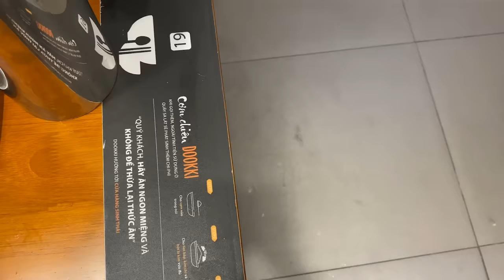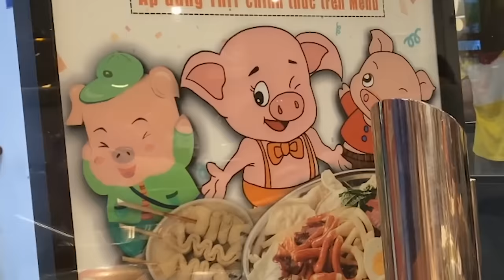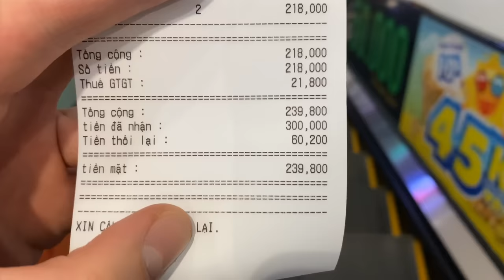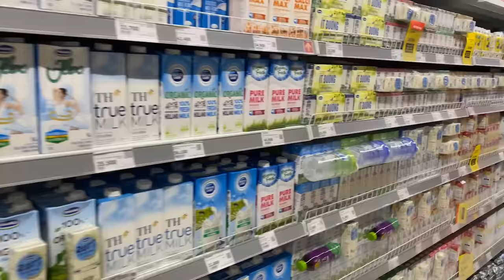PHONG CẬN ĐI ĂN TOKBOKKI CÙNG SAMMY ❤ 1 NGÀY ĂN MỪNG GIẢM CÂN THÀNH CÔNG VÀ CÁI KẾT QUÊN ĐEM TIỀN 😂